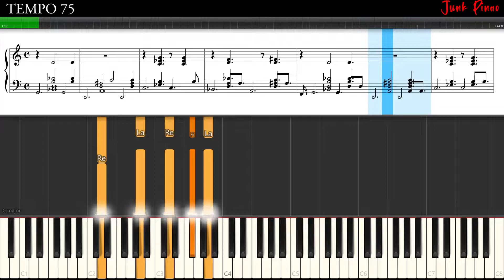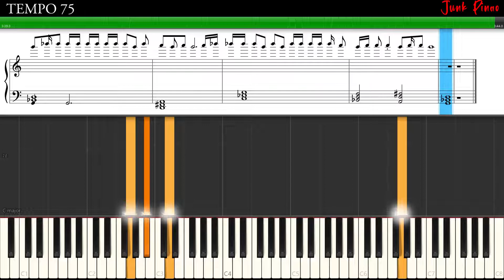آموزش ورژن پیانو چهار خوابه از خلسه و علی اردوان🎹Char Khabe - Khalse ft. Ali Ardavan Piano Tutorial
آموزش ورژن پیانو چهار خوابه از خلسه و علی اردوان 🎵

Piano Tutorial Char Khabe  🎼

Piano Tutorial Char Khabe By Khalse ft. Ali Ardavan By Junk Piano 😀